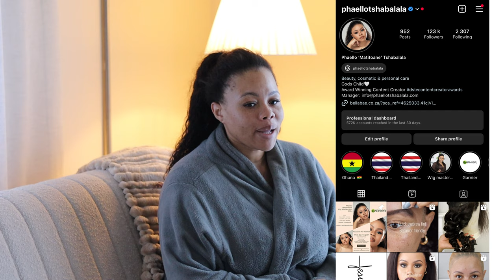vlog my skat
hi family

Welcome to a new vlog! Week 12 and going stronger

So good to see you again!